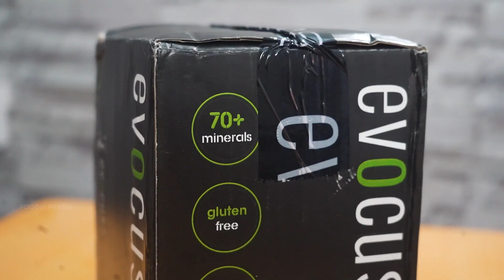Black Water Review !! Black Alkaline Water 💧- Evocous h2o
Hey guys in this video I tried black water from evocus.It’s dark brown in colour and it’s taste less.It’s a non alcoholic water rich in minerals.